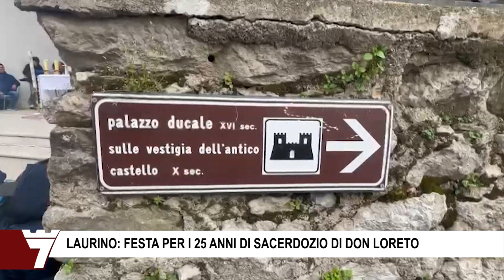LAURINO FESTA PER I 25 ANNI DI SACERDOZIO DI DON LORETO